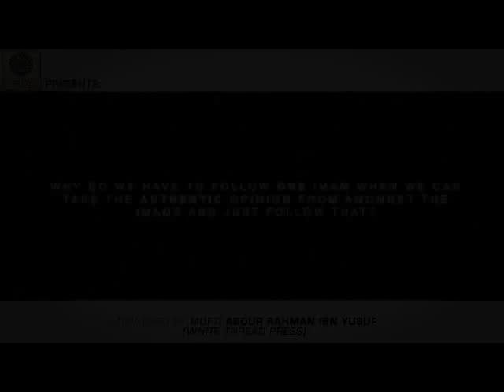Why Follow A Madhab Instead Of Sahih Hadith?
Answered LIVE by Mufti Abdur Rahman ibn Yusuf EXCLUSIVELY for the Hanafi fiqh channel.

Why do we have to follow one imam when we can take the authentic opinion from amongst the imams and just follow that?